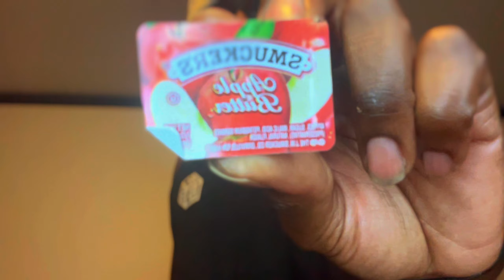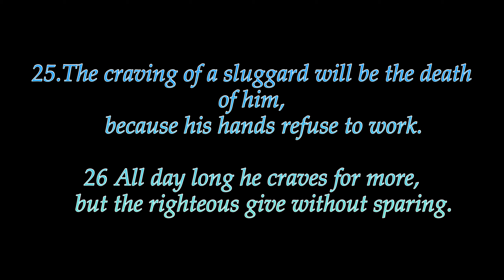SMUCKERS buys Hostess for $5.6 billion dollars. September 11TH 2023